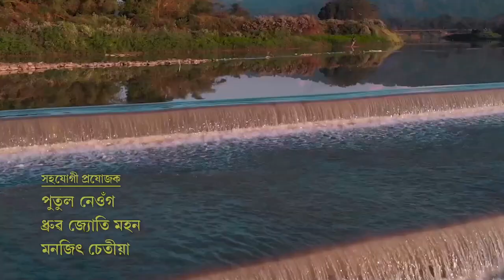Assamese Feature film JIVONOR BATOT // trailer // অসমীয়া বোলছবি "জীৱনৰ বাটত" ৰ কিছু দৃশ্যাংশ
ASSAMESE MOVIE OFFICIAL TRAILER